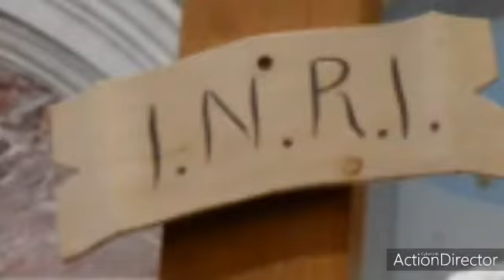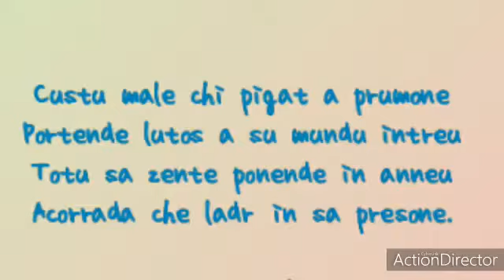Gli auguri di Pasqua 2020 del Consiglio Comunale di Sedilo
Il Consiglio comunale di Sedilo augura una buona pasqua